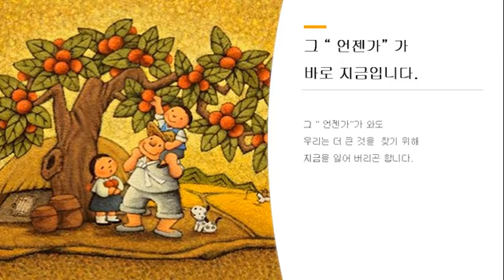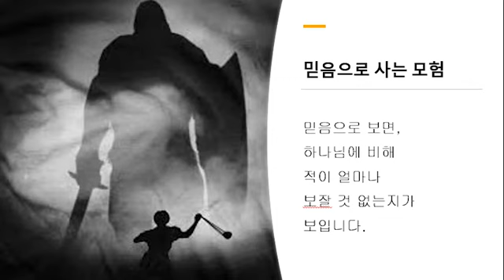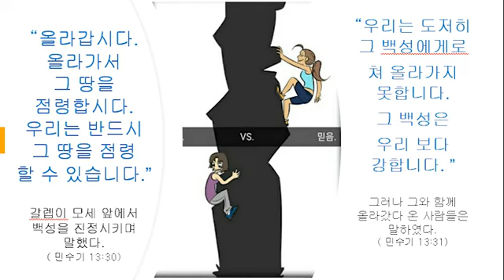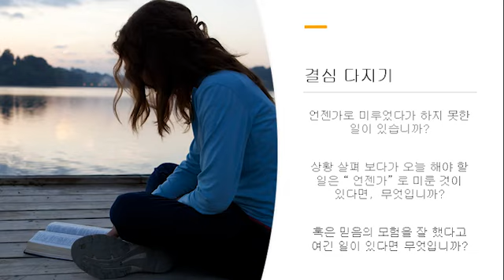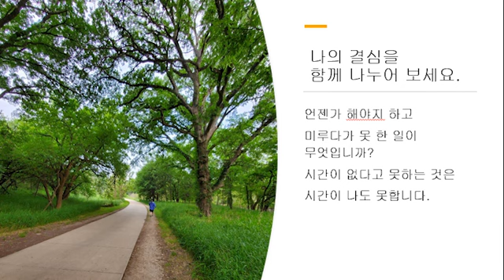[영성도서묵상] "내생애 마지막 한달" Day 02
영성 도서 묵상
"내 생애 마지막 한달"
저자 : Kerry and Chris Shook